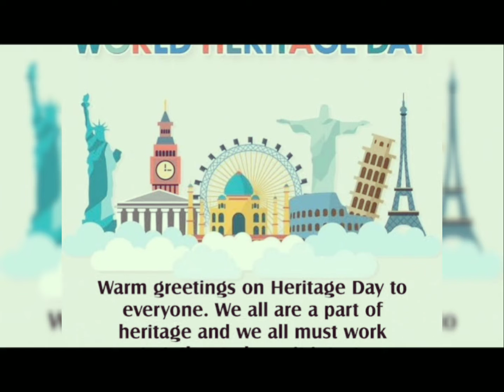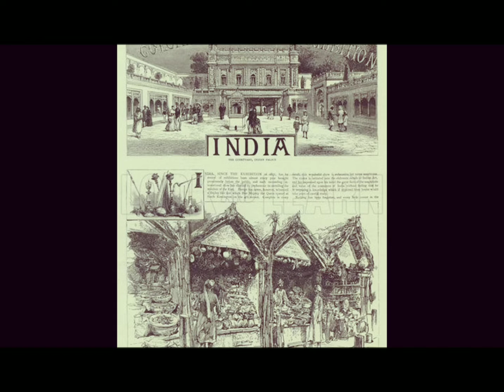Today we are celebrating world heritage day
I hope you like it this video
if you like it this video